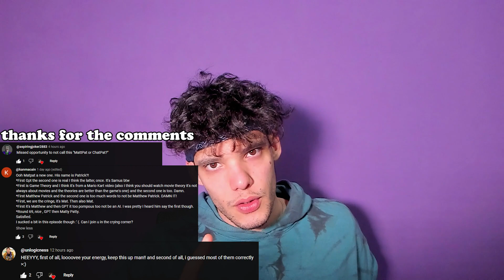I Review 3 Movies While Eating Pizza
Getting better everyday or at least that's what I hope. Enjoy.

Sub: @thatmatesam